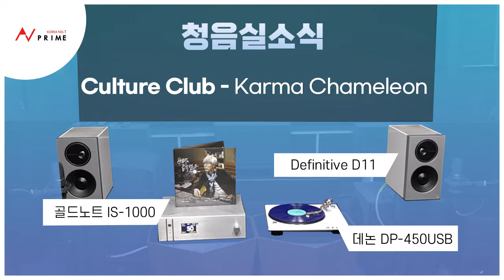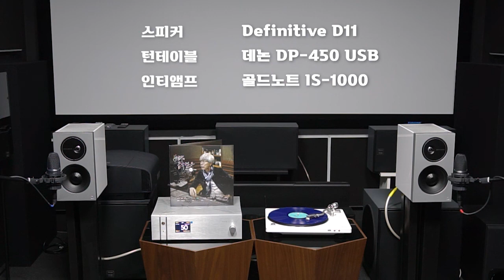데논 DP-450USB+골드노트 IS-1000+Definitive D11로 들어보는 Culture Club Karma Chameleon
Link